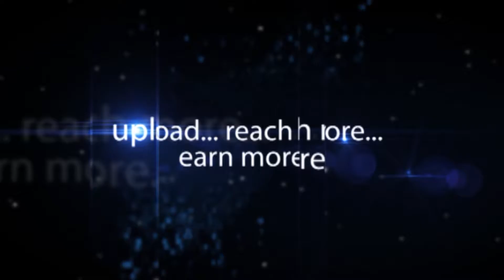Venkata Ramana | Sri Lakshmi Wire Mesh | Paschim Banga Poultry Mela 2017 | hybiz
Venkata Ramana | Sri Lakshmi Wire Mesh | Paschim Banga Poultry Mela 2017